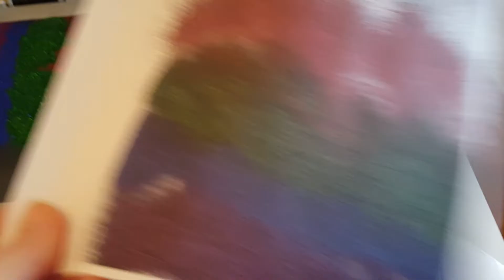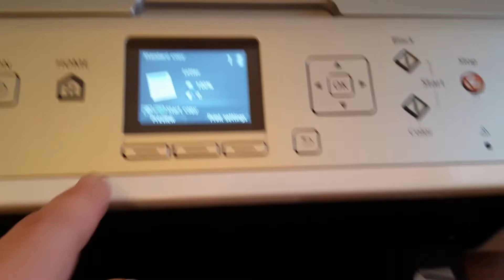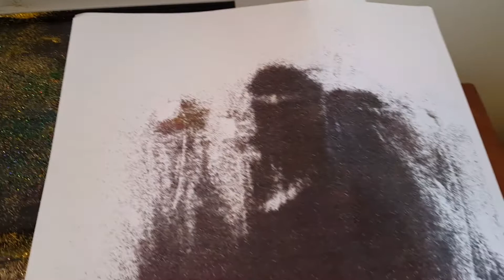WOW! I DIDN'T THINK THIS WOULD HAPPEN!! WHAT HAPPENS WHEN YOU PHOTOCOPY GLITTER | GLITTER BOMB PRANK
What happens when you photocopy glitter